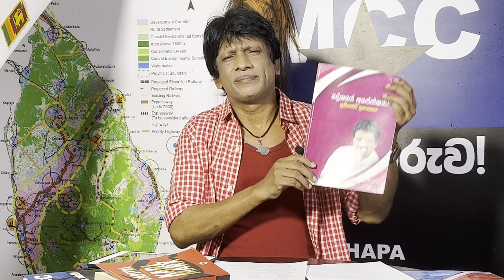CHAPA on Geopolitics! JVP - NPP, SYU තරුණ මාළිමාව කොළඹ වටළයි?! March 18, 2022, Episode 42